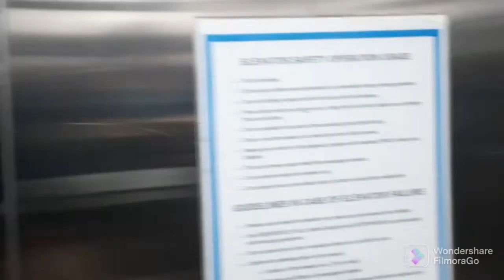OTIS elevator @ Vista Mall Sta. Rosa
Manufacturer: XiZi OTIS Elevator of Hangzhou, China (Now OTIS Electric in 2017)

Description: The main elevators in this Mortuary were modernized by Samsung Eltech. Although they still have OTIS escalators and a generic elevator that has OTIS buttons.